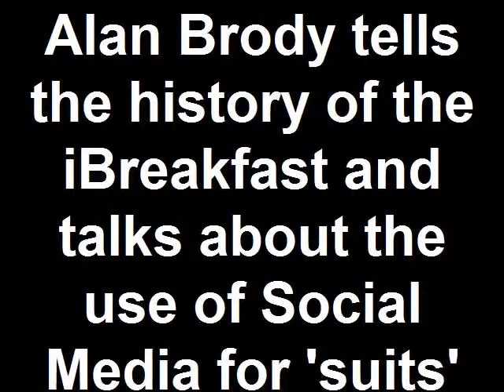Alan Brody tells the history of the iBreakfast and talks about the definition of Social Media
Bloggers School talks to Alan Brody, journalist and pioneer Social Media business man. In this interview in December 18th 2008 in NYC he tells the history of the iBreakfast. He also talks about the influence of the Internet broke in 1995 in the experience of the Digital Media for the suites and about the monetizing of Social Media with the break of the Internet in 1995